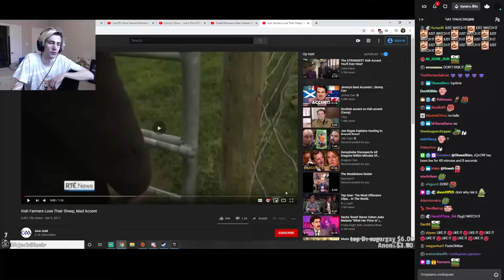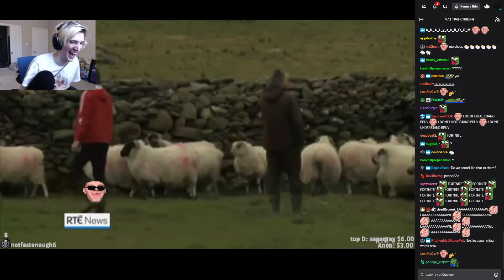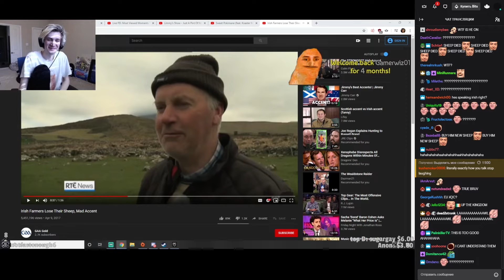xQc reacts to Irish Farmers Lose Their Sheep, Mad Accent (with chat)